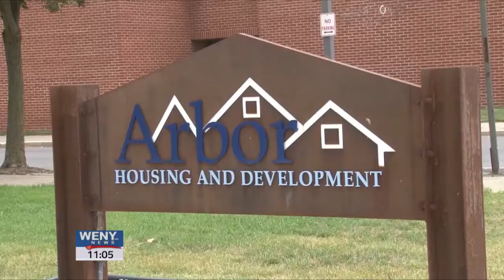Arbor Housing Lamphear Northside Project Updates